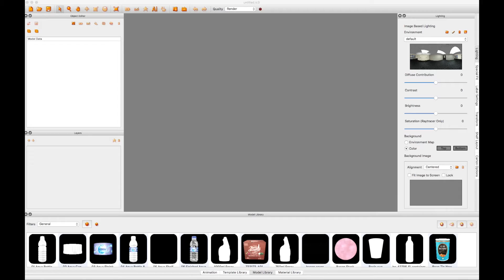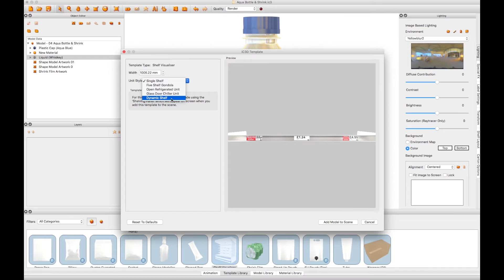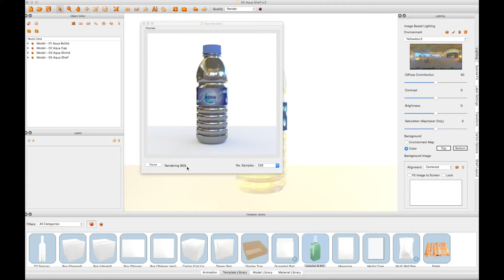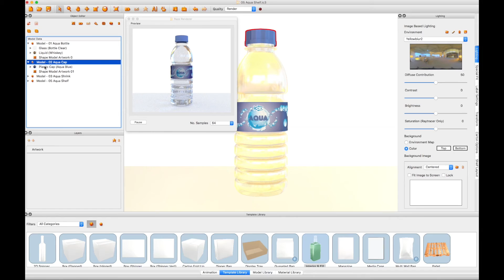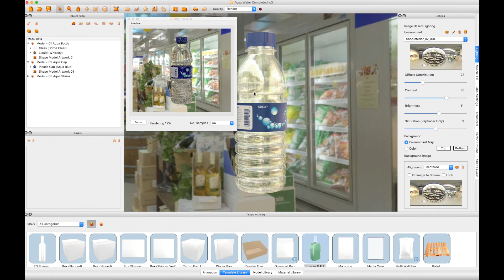iC3D Training Movie 23 Ray Tracing Part 2 Materials and Environments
Create a model and Learn how to set the materials accurately to work with  Ray Tracing to achieve a photo realistic Hi Res image renders. Set lighting environments and place your model on a surface using the new Shelf Visualiser, Dynamic Shelf Template to cast shadows, and reflections from your models on to the surface. Use the Ray Tracer preview window to sample your Hi Res Ray Traced rendered images and amend the model, liquid materials, and lighting effects to achieve your required photo realistic finished rendered image.